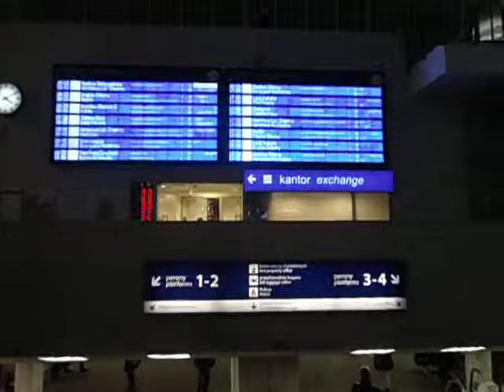DAMY RADĘ,GDY MAZUR ZA DORADZANIE NA STRONĘ PEPICZKÓW PRZEPĘDZIMY I PO LICHWIE!!!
.-NO,SKORO SIĘ TAM WYBIERAMY,TO TU POLSKA JEST TA NASZA CAŁA! GDZIE NIE MA MIŁOŚCI,TO ŻADNA WIEDZA NIE MA WARTOŚCI//PUSTE I PRÓŻNE SŁOWA U LOCH NA ROZRODZIE 500+!!! PAŃSTWO DA//SPANIE ZA DARMO NAUKA ZA DARMO WSZYSTKO ZA DARMO,GDY LIDKA MUSIAŁA ODPRACOWAĆ KIEDYŚ,A DZIADUKI CHCĄ I CHCĄ//! DZIKA REPRYWATYZACJA MIESZKAŃ!/ZŁODZIEJE MIESZKAŃ//AFERA W WARSZAWIE!CWANIAKI MUSZĄ SPORO SIĘ UCZYĆ,ABY NABRAĆ KOGOŚ? TAK!!